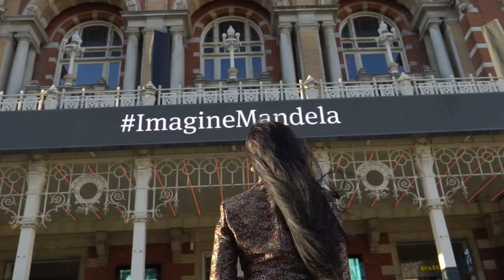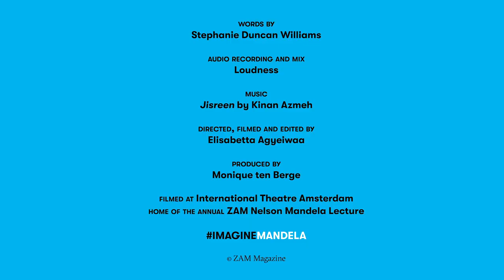ImagineMandela | Episode 1: Stephanie Duncan Williams. What is your ideal?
“As a young black woman, born and bred in the Netherlands with Ghanaian roots, I have encountered several instances that highlight that Mandela’s fight is still relevant today.”

Episode 1: Stephanie Duncan Williams. What is your ideal?